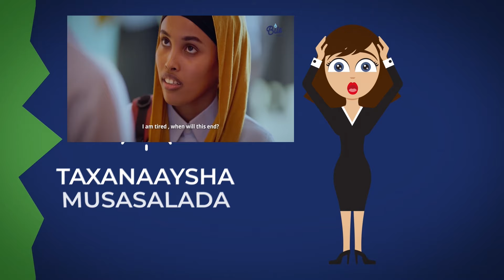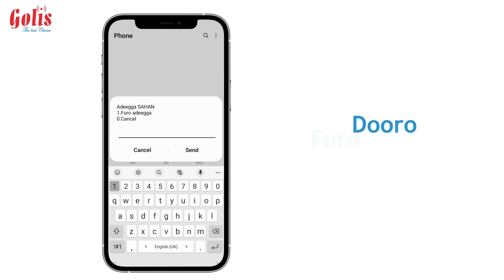MADAXWEYNE MUUSE BIIXI OO SHEEGAY IN SOMALILAND XAALADA KU JIRO CADOW BADANA AY LEEDAHAY.